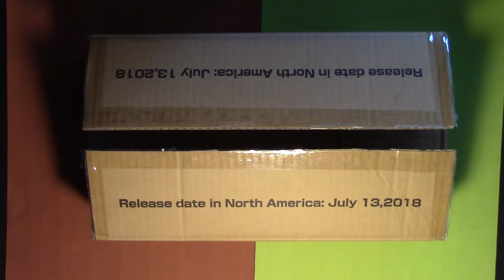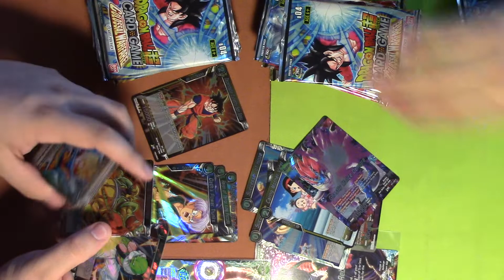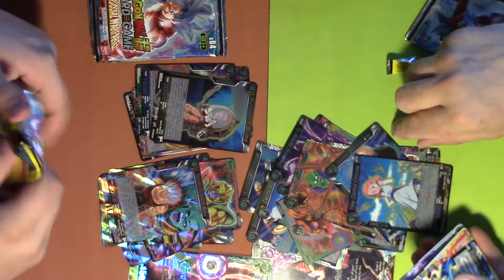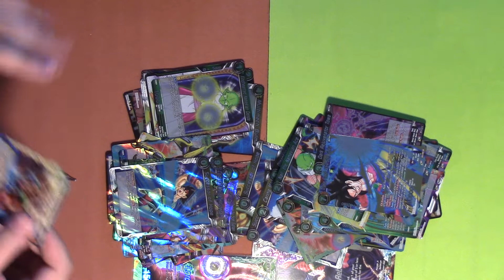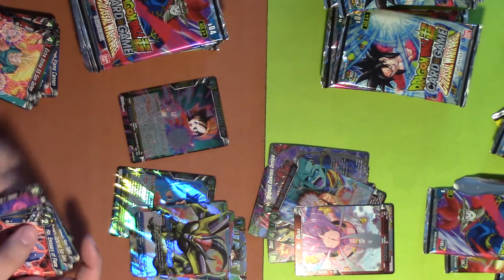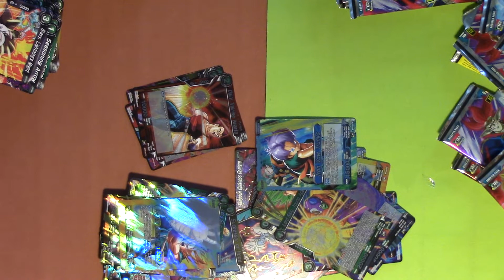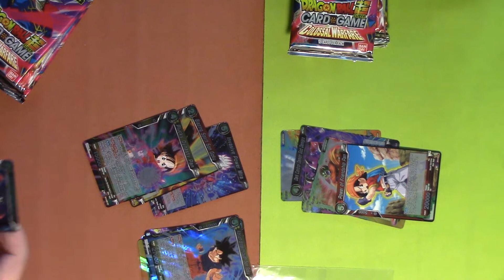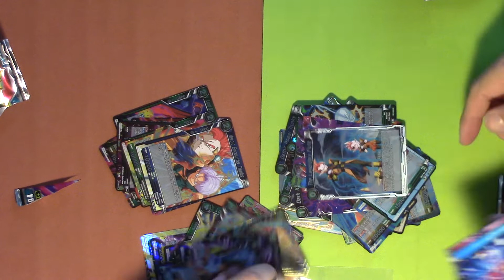DRAGONBALL SUPER COLOSSAL WARFARE CASE OPENING Part 1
We bought a case of the newest set of the DBS Card game so we are opening it for you guys. Enjoy!